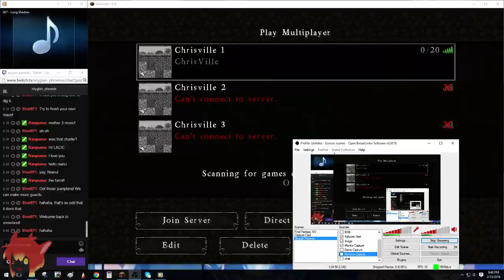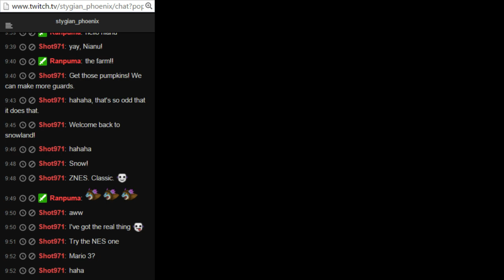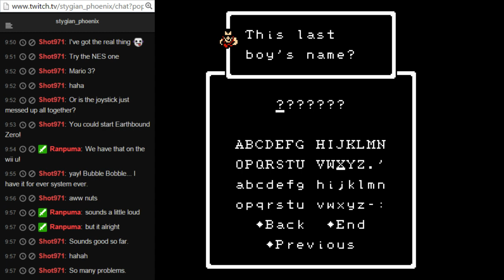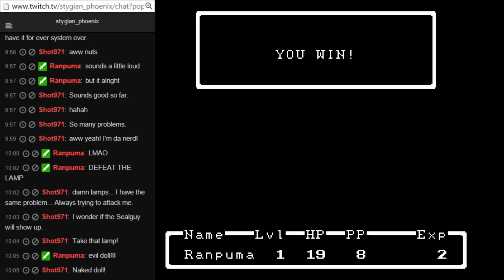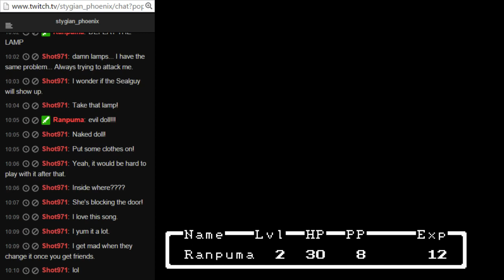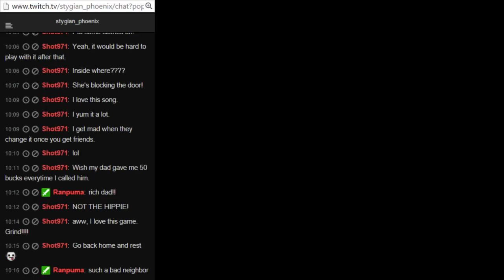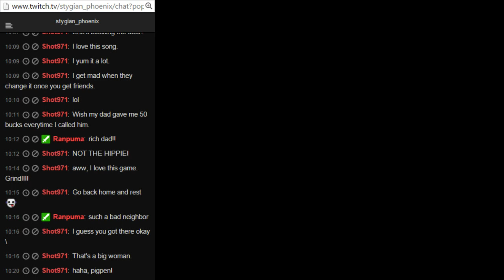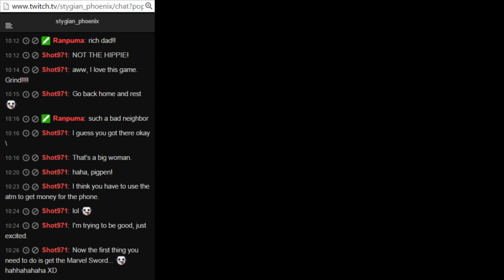♪ Styggie Plays Minecraft ♪